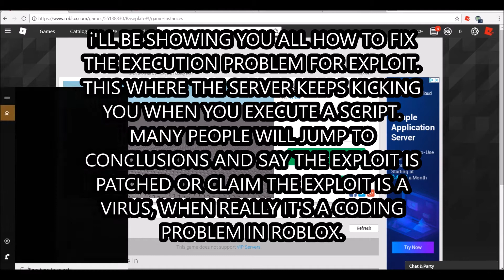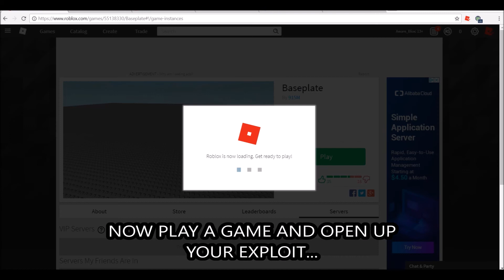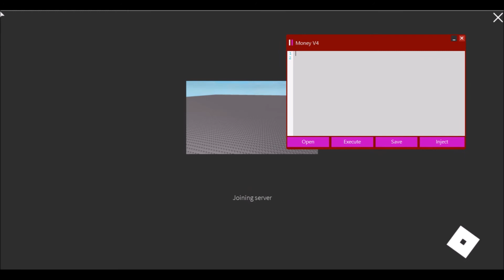HOW TO FIX THE ROBLOX EXECUTION PROBLEM FOR LEVEL 7 EXPLOITS!!!